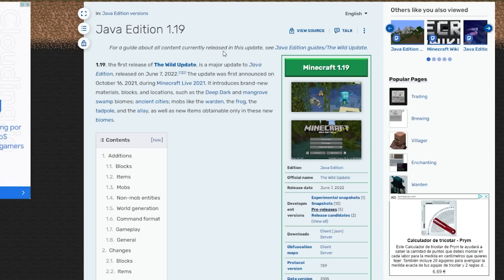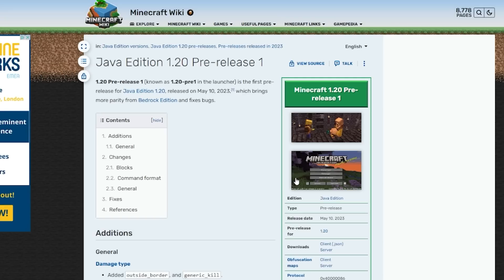Los Portales Cambiaron Para SIEMPRE - 1.20 Pre-release 1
Mi Nuevo Servidor de Minecraft!
►IP: play.bifrostmc.net (No Premium Java 1.18.2)